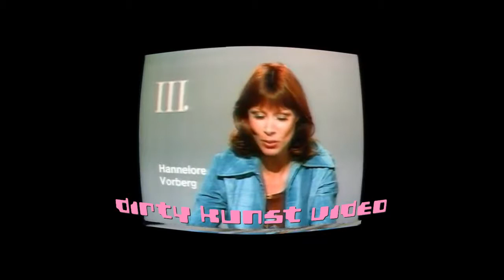'The Killers Are Our Guests' (1974) - Teaser 2. Vincenzo Rigo#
Yet more avid Margaret Lee worship! ;) This really is an unheralded classic of Italian crime cinema!